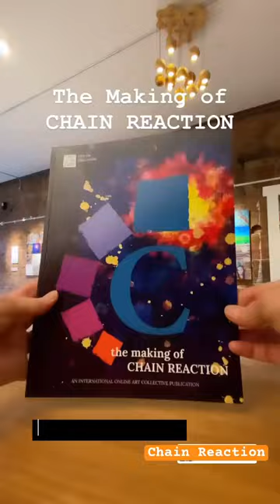“Chain Reaction” our magazine is published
Over two years in the making our exhibit and Magazine and Online show are released